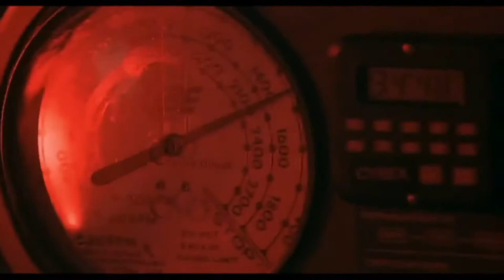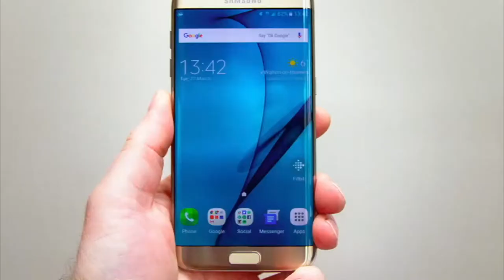Tomahawk TV News Entertainment Edition 2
2nd Episode in the Newest Tech, Games, Sports, and More!